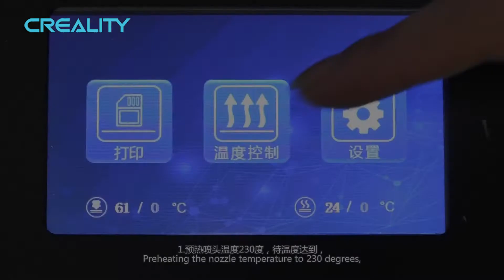CR-X nozzle throat cleaning tutorial